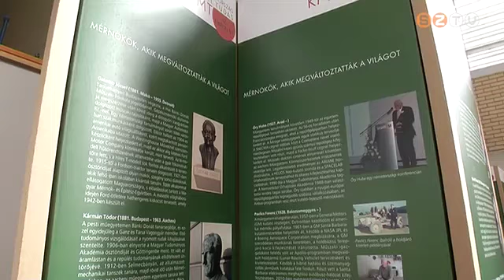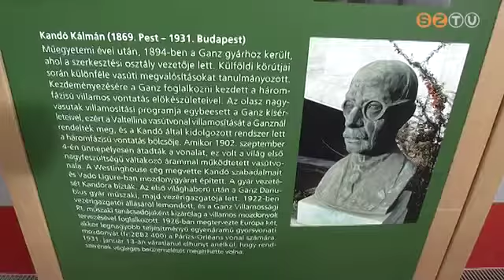Mérnöki Tudás - Kreatív Magyarország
Konferenciát rendezett a Savaria Egyetemi Központ Természettudományi és Műszaki karával közösen a Mérnöki Kamara. A kiállítással egybekötött tudományos tanácskozáson bemutatták a Masat-1-et, az első magyar fejlesztésű műholdat is.